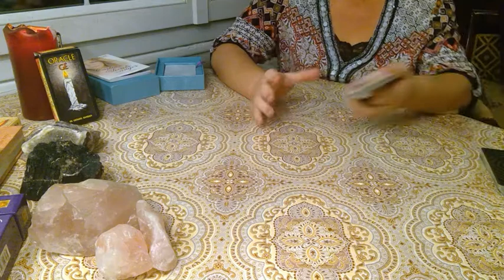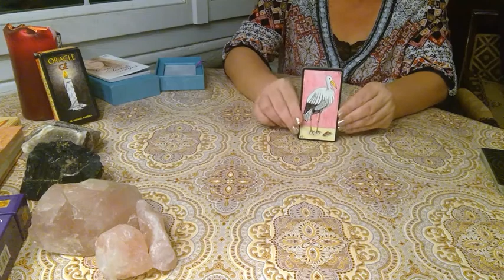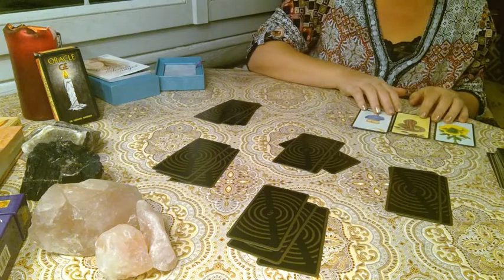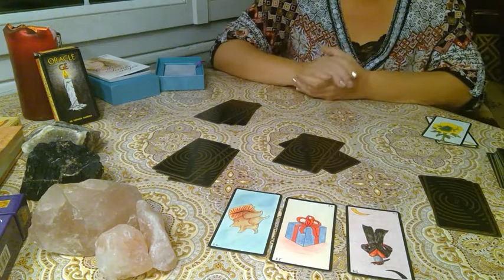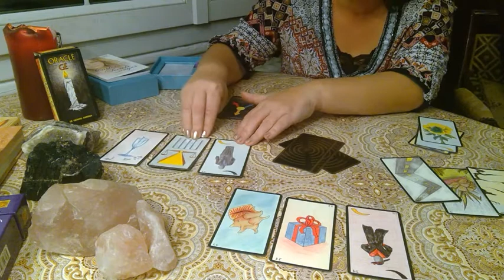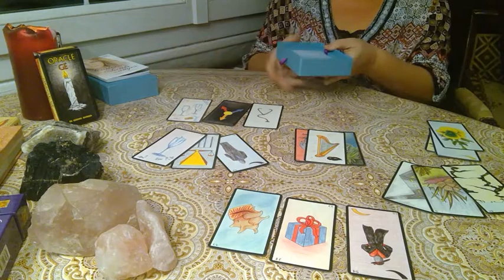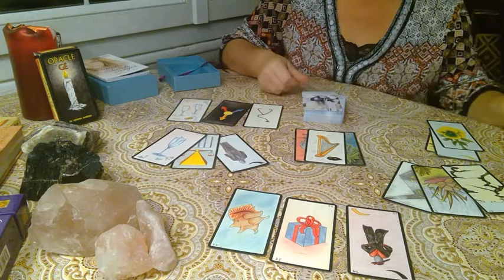SCORPION décembre 2019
votre pierre du mois, tirage de l'oracle Gé et message de vos anges. Pour toutes questions et demandes de rdv pour des consultations personnalisés contactez moi par mail . Bon mois de décembre à tous et que les anges soient avec vous.